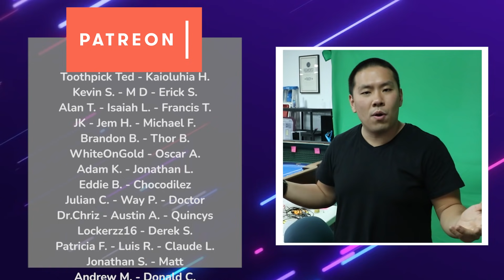CAN ALEX HIT IT!? - "5 Bangers" Roulette System Review